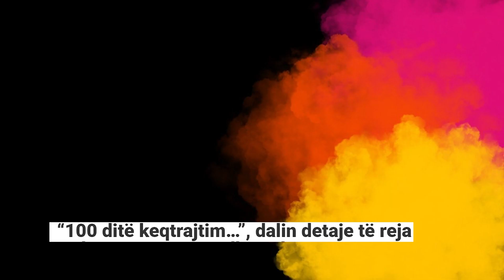Fero kishte kohe qe e keqtrajtonte Arbeniten, Dalin disa te verteta lidhur me ngjarjen e rende!